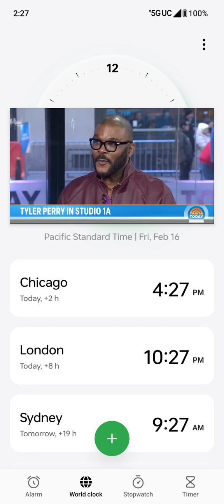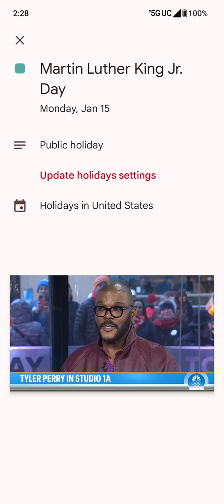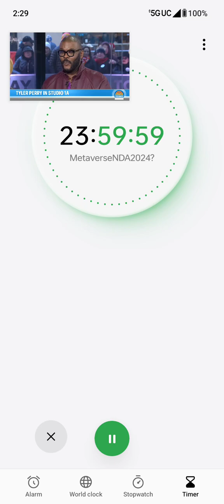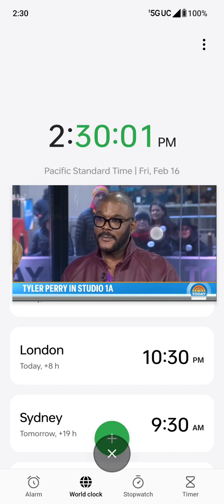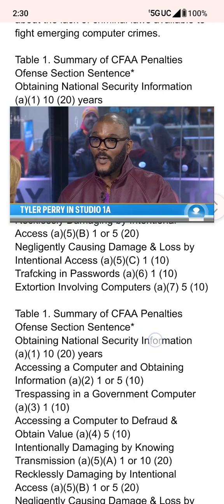(USA PATRIOT ACT) Act of 2001 ( Public Law 107–56 ). ( Pub. L. 107–173, §2, May 14, 2002, 116 Stat.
Mea Culpa is an upcoming American legal thriller film written and directed by Tyler Perry. The film stars Kelly Rowland as a criminal defense attorney, who takes the case of an artist (played by Trevante Rhodes), who is accused of murdering his girlfriend. The film also stars Sean Sagar, Nick Sagar, RonReaco Lee, Shannon Thornton and Angela Robinson. The film is set to be released by Netflix on February 23, 2024.[1]

The term "USA PATRIOT Act" means the Uniting and Strengthening America by Providing Appropriate Tools Required to Intercept and Obstruct Terrorism

It gives recipients the right to have you stop emailing them and spells out penalties for violations.

The CAN-SPAM Act makes it a felony to use falsehood and deception to hide the origin of spam messages.

One-click unsubscribe is considered a standard and widely accepted practice in email marketing and aligns with legal requirements, such as the CAN-SPAM Act.

The official title of the USA PATRIOT Act is "Uniting and Strengthening America by Providing Appropriate Tools Required to Intercept and Obstruct Terrorism (USA PATRIOT) Act of 2001."

USA PATRIOT Act

The purpose of the USA PATRIOT Act is to deter and punish terrorist acts in the United States and around the world, to enhance law enforcement investigatory tools, and other purposes, some of which include:

To strengthen U.S. measures to prevent, detect and prosecute international money laundering and financing of terrorism;

To subject to special scrutiny foreign jurisdictions, foreign financial institutions, and classes of international transactions or types of accounts that are susceptible to criminal abuse;

To require all appropriate elements of the financial services industry to report potential money laundering;

To strengthen measures to prevent use of the U.S. financial system for personal gain by corrupt foreign officials and facilitate repatriation of stolen assets to the citizens of countries to whom such assets belong.

Below is a brief, non-comprehensive overview of the sections of the USA PATRIOT Act that may affect financial institutions.